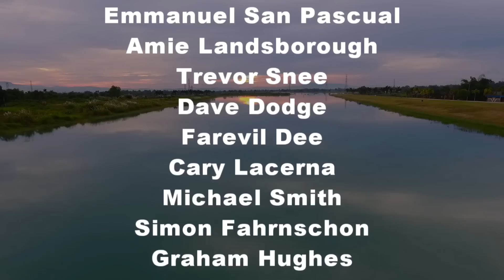Angelica Paradise Beach & Resort Revisited Naga City Philippines 1 of 2